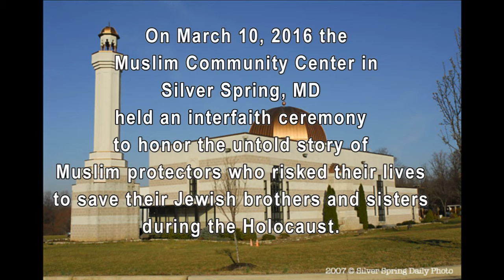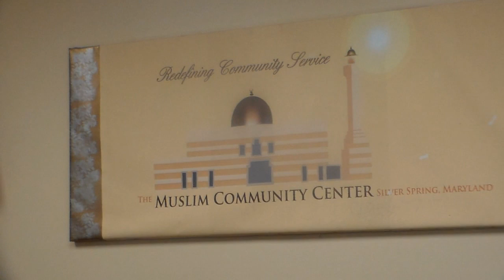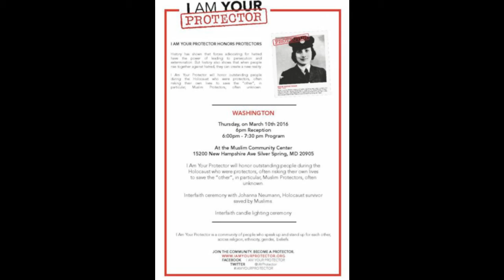Muslims Save Jews During Holocaust (full length edit)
Washington DC March 10, 2016
I Am Your Protector sponsored this event at the Muslim Community Center in Silver Spring MD to honor Muslim Protectors who saved Jews during the Holocaust.  Johanna Neumann, a Holocaust survivor protected by Muslims in Albania, shared the story of how she was rescued.